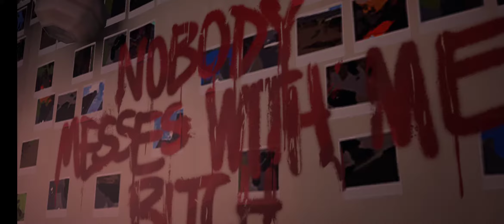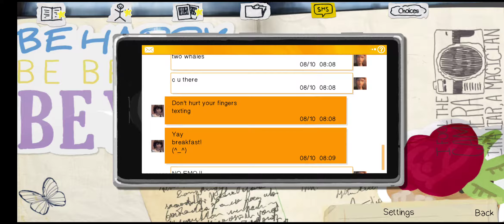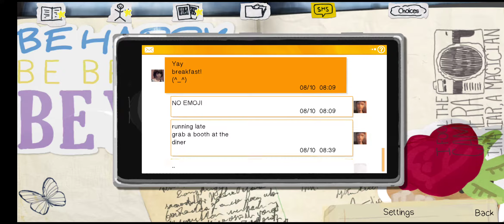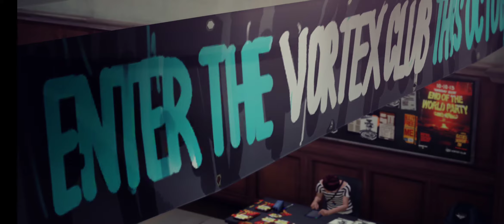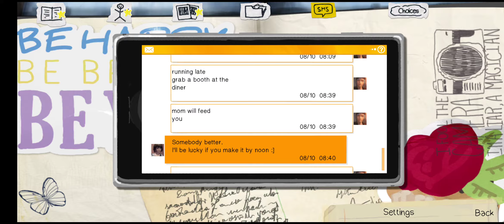Life is Strange | Episode 2 | Out Of Time | HD Android Gaming